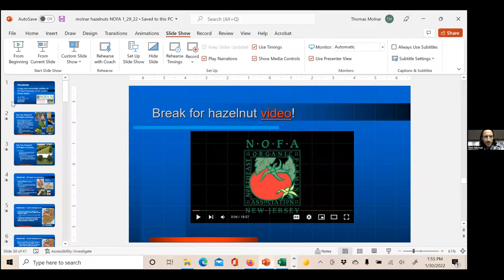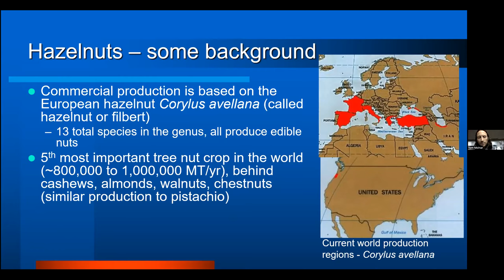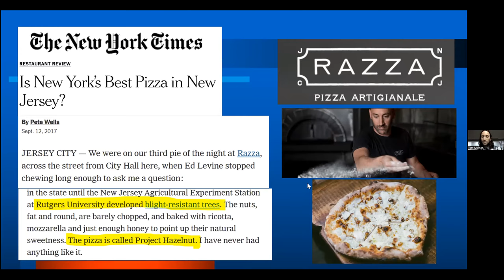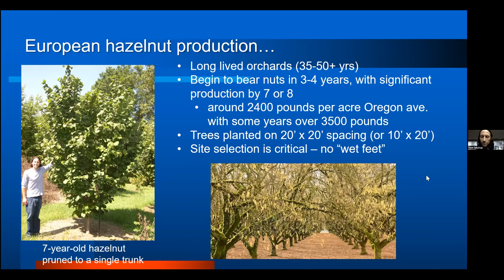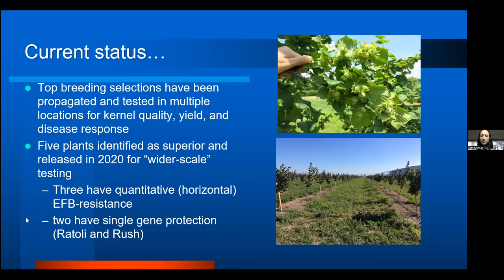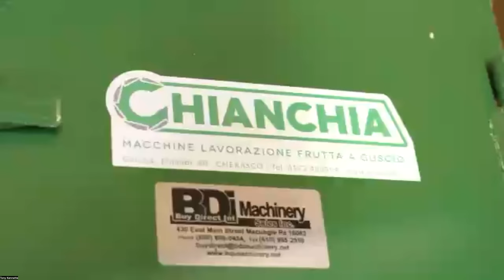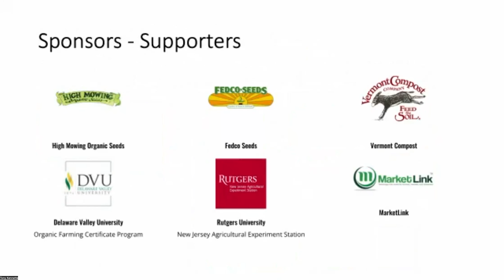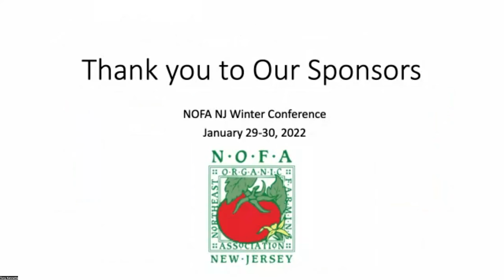New Jersey Hazelnuts with Tom Molnar (Winter Conference 2022)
NOFA NJ Winter Conference Session 4 Day 2 Tom Molnar